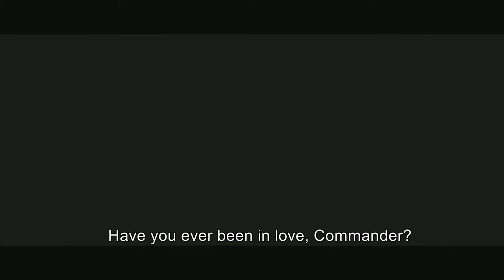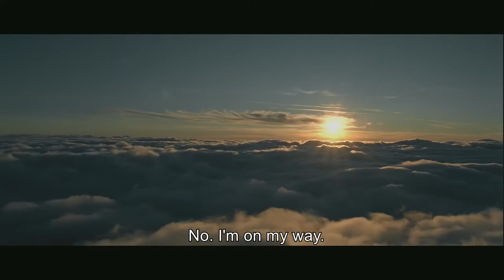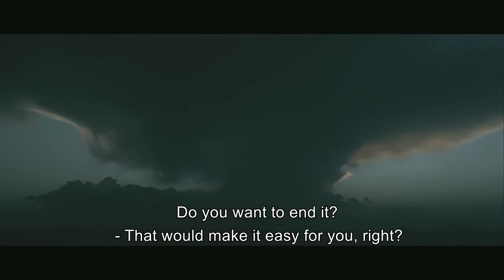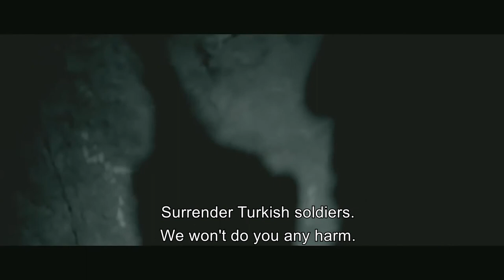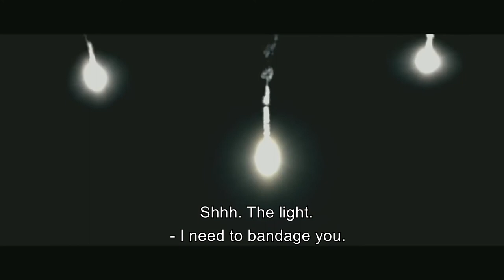Breathe | Military Movie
Story of 40-man Turkish task force who must defend a relay station.

Directors: Levent Semerci, Erdem Can (co-director)
Writers: Mehmet Ilker Altinay (as M. Ilker Altinay), Hakan Evrensel (book) | 2 more credits »
Stars: Mete Horozoglu, Ilker Kizmaz, Baris Bagci |